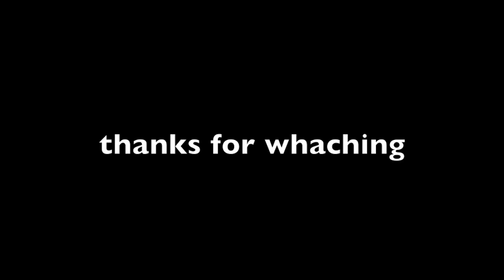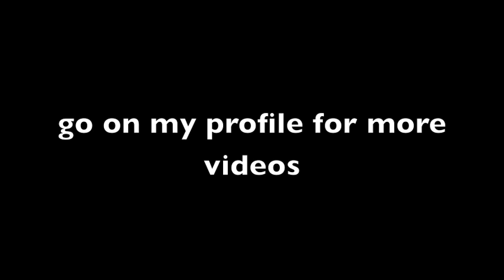King speech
this is a little composition inspired by a speech of a glorious king. enjoy